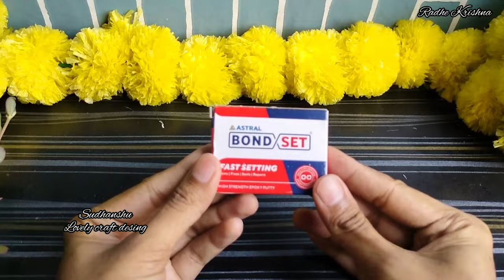गुड़िया से बनाए राधा कृष्णा झूला झूलते हुए janmashtami craft ideas | jhula jhulate hue radhakrishna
p

waterfall gopy making for janmashtami